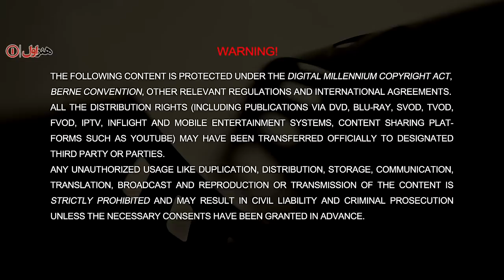Film Highlight - Full Movie | فیلم سینمایی هایلایت - کامل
فیلم سینمایی هایلایت - کامل

خلاصه داستان
زن و مردی در تصادفی سهمگین در جاده‌های شمالی کشور، به کما رفته‌اند و همسران آنها (با بازی آزاده زارعی و پژمان بازغی) از ارتباط بین همسرانشان با یکدیگر بی خبرند و نمی‌دانند چرا این دو باهم در یک ماشین بوده‌اند…

:بازیگران
پژمان بازغی، آزاده زارعی، سام قریبیان، مینا وحید، الهه حصاری، جمشید هاشم‌پور

کارگردان: اصغر نعیمی
تهیه کننده: ساسان سالور
نویسنده: اصغر نعیمی

ژانر: خانوادگی، اجتماعی، عاشقانه

Plot:
A man and a woman have fallen into a coma in a tragic accident on the northern roads of the country, and their wives (played by Azadeh Zarei and Pejman Bazeghi) are unaware of the relationship between their wives and do not know why the two were in the same car.

Production: 2017

Cast:
Pejman Bazghi, Azadeh Zarei, Sam Gharibian, Mina Vahid, Elahe Hessari, Jamshid Hashempour

Director: Asghar Naeemi
Producer: Sasan Salwar
Author: Asghar Naeemi

Genre: Family, Social, Romance